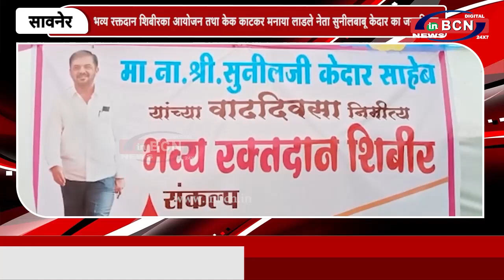भव्य रक्तदान शिबीरका आयोजन तथा केक काटकर मनाया लाडले नेता सुनीलबाबू केदार का जन्मदिवस...INBCN NEWS